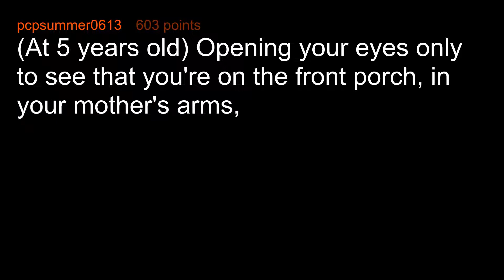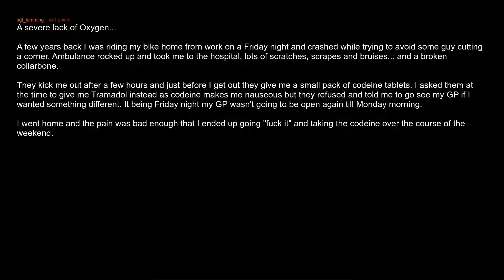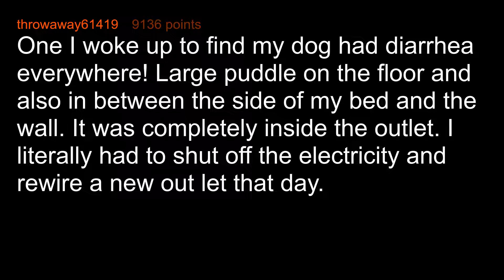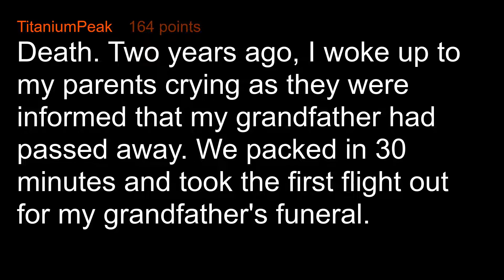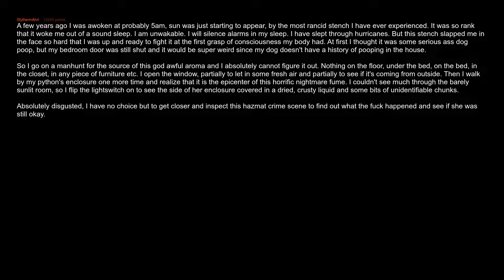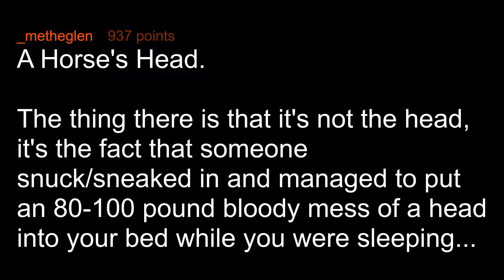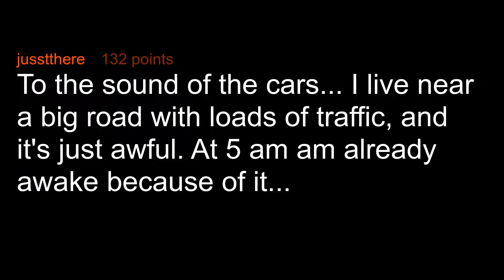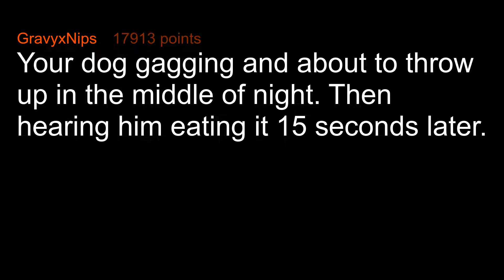What Did You Never Expect To Wake Up To?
What’s the worst thing to wake up to?

Multimedia - Demon